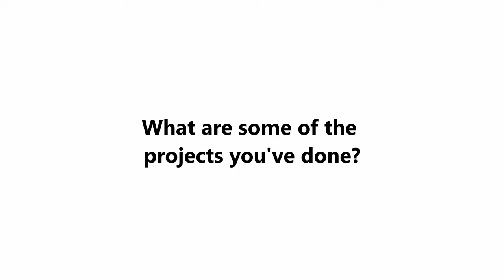Italian Musician in Copenhagen: An Interview with Giuseppe Locatello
| Main Video Camera:
GH5 [4k60p, 4k 400Mbps 10bit 422, 1080p 180p, IBIS, m43, flipout screen]
(+ kit lens Lumix 12-60mm f3.5-f5.6*)

| Lenses on my GH5
Leica 12-60mm f2.8-4 (fancy all round lens)

Sigma 17-70mm f2.8-f4

Amazing Bokeh Master:
Samyang 24mm f1.4 Canon Mount (Can be adapted to E-mount as well as M43)

Sigma 30mm f1.4

Sigma 10-20mm f3.5
Lumix 25mm f1.7

|Backup camera, Light weight travel photography cam:
Lumix GX80/GX85

| E-Mount  Lenses:
Best Budget Fast Standard Zoom
Tamron 28-75mm f2.8

*gear that I used to own and now have been sold or lost
Editing&Coloring:
Da Vinci Resolve
On1